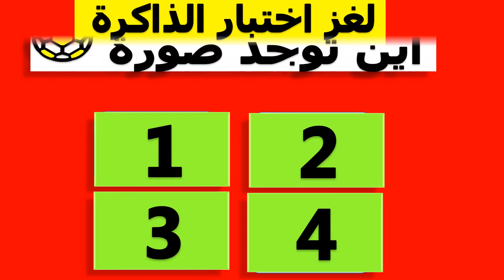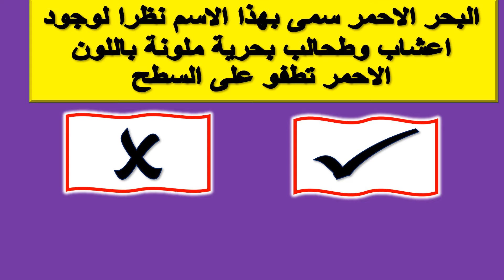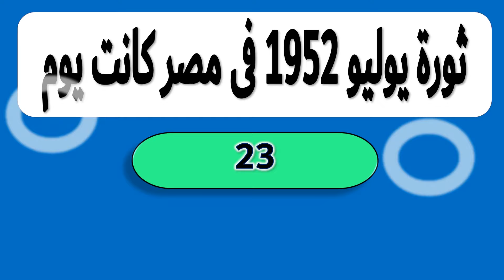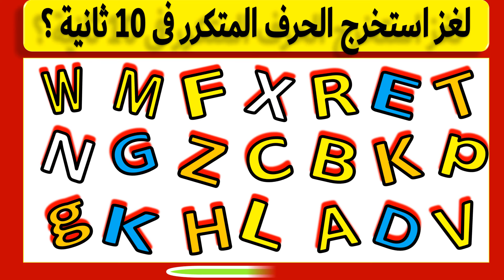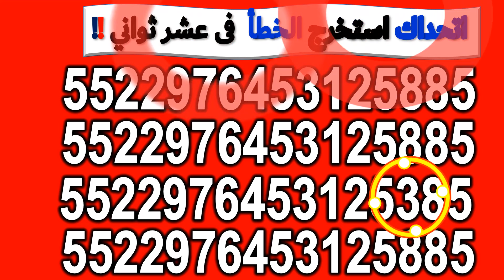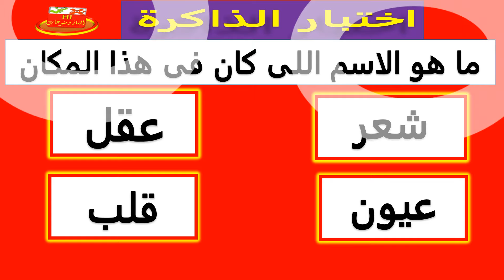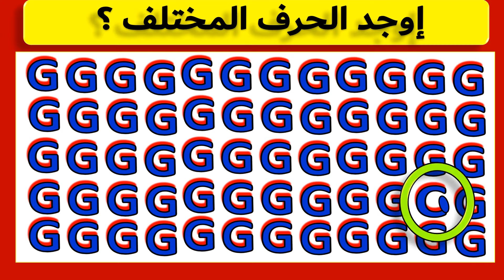احلى واصعب الغاز ذكاء |تحدي أكتب اسم كوكب |الغاز صعبة مع حل| اكمل توقع رتب |الغازللاذكياء ح11-5-2024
خمن توقع وأكمل اختر واحد من اختيارات | عبقري اذا أكملت للأخير بدون خطأ!

 احلى الغاز ذكاء | تحدي أكتب اسم كوكب بدون نقاط -  واسم مادة تدرس فى الازمان السابقة قبل التقدم العلمى ت ا ر ي خ - الغاز صعبة مع الحل - اكمل توقع رتب |الغاز للاذكياء
الغاز صعبة جدا جدا مع الحل
فيديو جديد ممتع جدا ومسلى للكبار والصغار  اكمل الحروف توقع الاجابة رتب الكلمات واختر واحد واكتشف الاسم من الحروف  - الغاز للاطفال _ والكبار _ الغاز للاذكياء
نصيحة لحل الألغاز: أقرأ اللغز بهدوء وبعناية وفكر بسرعة وتركيز وفهم حتى تصل للإجابة الصحيحة!!
16 ألغاز منوعة الغاز صعبة العباقرة وحدهم من يستطيعوا حلها للأخير بدون خطأ ! ألغاز للأذكياء  !!

"متنساش الاعجاب والاشتراك في القناة لمشاهدة أقوى واجمل تشكيلة الغاز واسئلة وأجوبة ثقافية متنوعة مسلية ممتعة جدا 😍